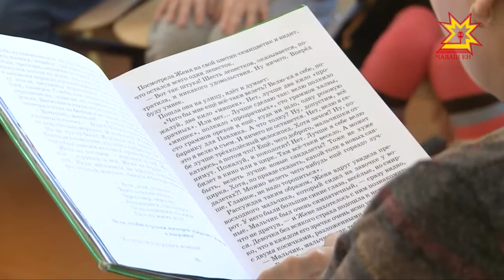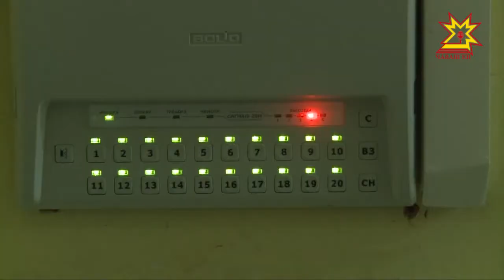В детских садах Чебоксар идут массовые внеплановые тренировки по эвакуации.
Трагедия в торгово-развлекательном центре в Кемерово потрясла всю страну... Необходимо сделать всё, чтобы не допустить ее повторения. В детских садах Чебоксар идут массовые внеплановые тренировки по эвакуации. В первую очередь обращают внимание на пожарную сигнализацию, и эвакуацию детей из помещений. На одном из учений побывала наша съемочная группа.